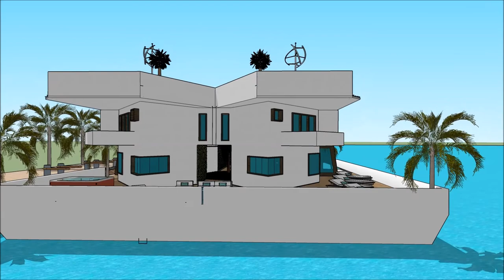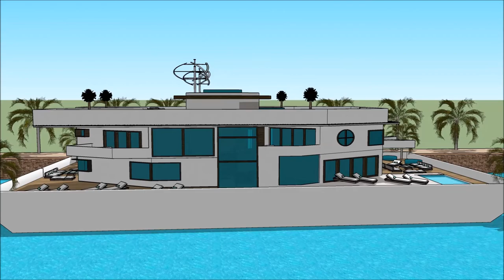ARGENTINA BOAT SHOW 2018 SALÓN NÁUTICO ARGENTINO BUENOS AIRES HOUSEBOAT Exhibition and expo Luxury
The houseboatzania launching an innovative high-end luxury yacht houseboat home design potentially as a display of exhibition of the ARGENTINA BOAT SHOW 2018 SALÓN NÁUTICO ARGENTINO BUENOS AIRES HOUSEBOAT Exhibition and expo  Luxury .

The collection of the Houseboatzania concept of ARGENTINA BOAT SHOW 2018 SALÓN NÁUTICO ARGENTINO BUENOS AIRES HOUSEBOAT Exhibition and expo  Luxury  consists of high luxury and architectural art pieces in minimalism combined with living on the waterfront of the harbour of

The houseboat yacht design has the basis to sustain living with high standards and contemporary structural design at ARGENTINA BOAT SHOW 2018 SALÓN NÁUTICO ARGENTINO BUENOS AIRES HOUSEBOAT Exhibition and expo  Luxury  with numerous of prospects for excessive living and celebrating the desire of life worldwide: